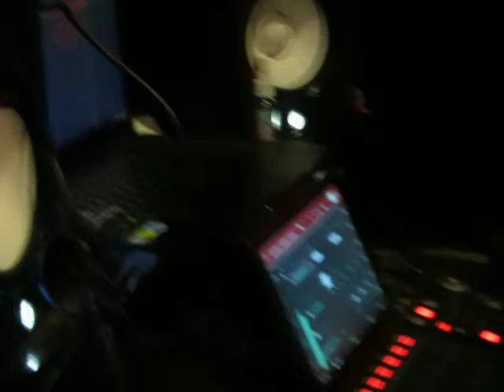Season 3 Episode 9 Jitthabeast Lil Boosies in house producer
I bring to you one of the dopest producers!  This producer makes music with one of the most legendary artist in the game; Lil Boosie!  We keep it Litt with Jitthebeast!  As we engage on the essential things necessary for the cookup.  We found out what its like to produce for one of the greats and More!  Enjoy!

Contact- Twitter:@Jitthebeast     Facebook:Jit Applewhite  Instagram:@jitthebeast